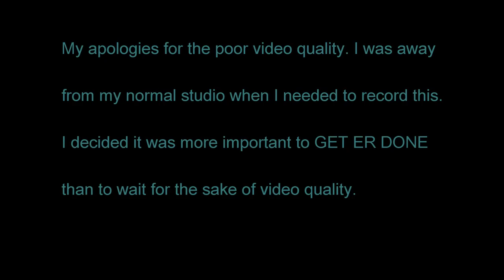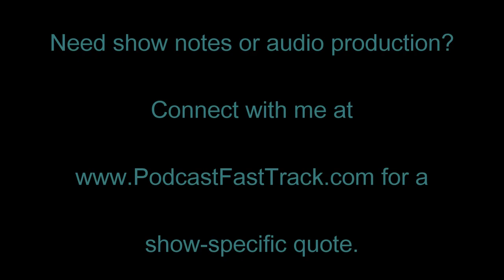Podcast marketing using a simple Social media hack most people miss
That's naturally going to require some marketing or promotional work on your part, but not a big deal. You're a big boy/girl and you can handle it, right?

BUT, even the most savvy podcasters and business leaders miss this simple hack simply because it's easy to overlook in the midst of all the "more important" things out there.

If you want to promote your podcast episodes consistently, time after time, I recommend you use this simple podcast marketing tip in your podcasting workflow.

HINT: It will not only get others listening to your show, it will get others SHARING your show on certain levels as well.